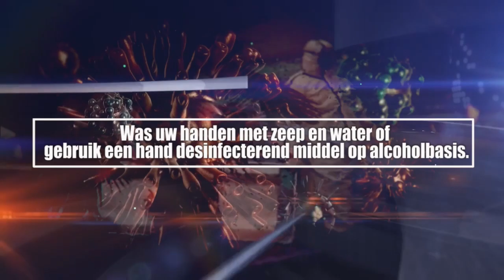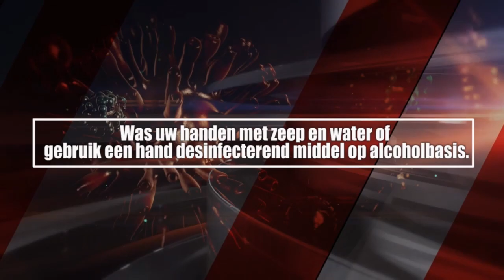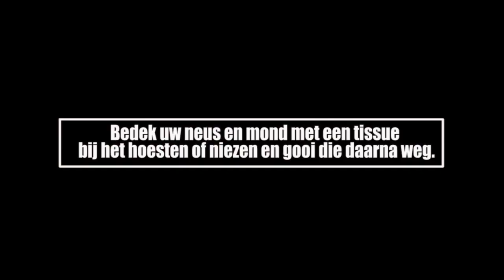ATV COVID 19 UPDATE 15 APRIL 2020